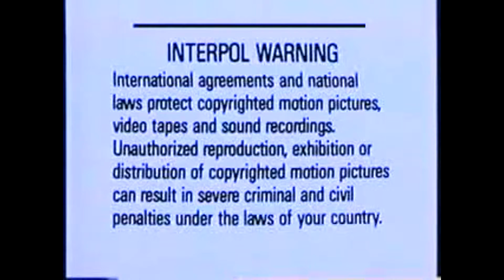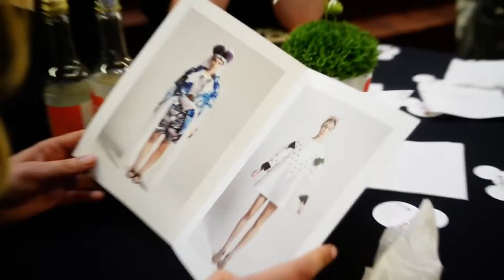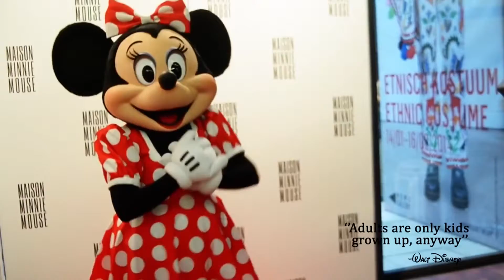Opening to Minnie Mouse: Arts and Crafts!!! 1998 VHS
Holy geek!!! This is Minnie Mouse: Arts and Crafts!!! 1998 VHS